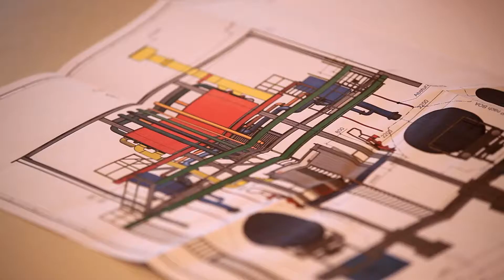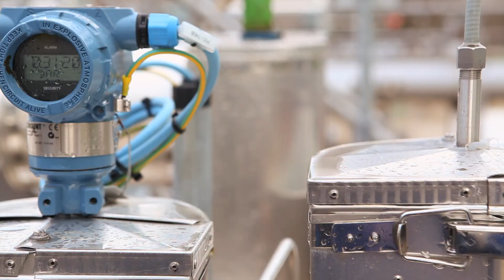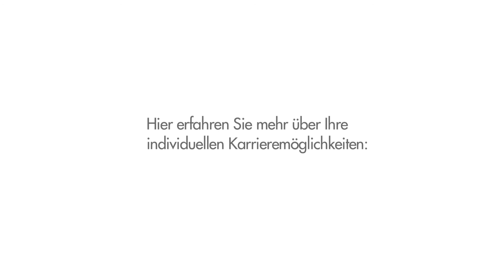Dynamisch und Innovativ: Karrierewege bei Shell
Shell bietet individuelle Karrieremöglichkeiten für Berufserfahrene: Arbeitsplätze mit Zukunft. Insbesondere abwechslungsreiche Entwicklungsmöglichkeiten wie das Jobrotationsmodell dienen dabei der persönlichen Förderung. Unsere offene und kollegiale Unternehmenskultur ermöglicht das Einbringen eigener kreativer Ideen und Sichtweisen. So bieten sich an unseren Standorten wie zum Beispiel der Rheinland Raffinerie Köln und dem Shell Technology Centre Hamburg jeden Tag neue Chancen und Herausforderungen.